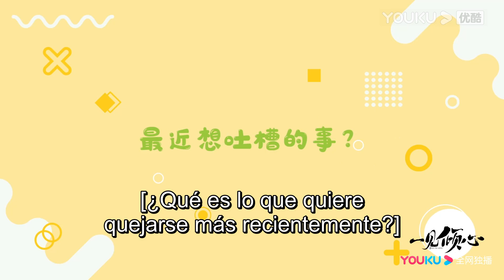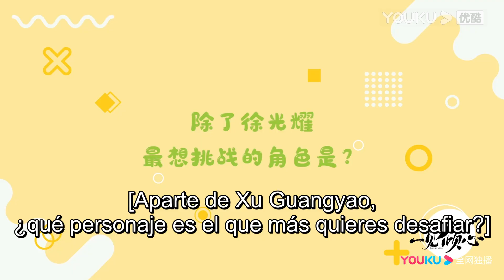Detrás de Cámara: Entrevista de Lin Yanjun: revela a Xu Guangyao| Amor a primera vista | YOUKU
[Amor a primera vista] En 1926, Mu Wanqing, que llevaba diez años en Japón por la ruptura de sus padres, regresó con las cenizas de su madre para ser enterrada. En apariencia, se une a su padre, pero en realidad quiere averiguar la verdad sobre la muerte de su hermano, que provocó la ruptura de sus padres. El jefe de defensa de la ciudad de Shanghai, Tan Xuanlin, ha sido condenado al ostracismo por su origen humilde. Xu Guangyao, el único hijo del comandante de Yue, es un hombre de alto rango que se resiente de la lucha por el poder en el gobierno. Los tres jóvenes, Mu Wanqing, Tan Xuanlin y Xu Guangyao, forman un estrecho vínculo. Con el fin de hacerse un hueco en la familia Mu, Mu Wanqing se acerca deliberadamente a Xu Guangyao como patrocinador, mientras que Tan Xuanlin se ofrece a cooperar con Mu Wanqing para investigar un antiguo caso relacionado con la familia Mu. Tras una serie de altibajos, e incluso de pruebas a vida o muerte, los tres se unen a la Revolución. En el proceso, crece una relación amorosa entre los tres.

0:00 Únase a la membresía de YOUKU para obtener acceso anticipado
0:30 Haga clic para unirse a las membresías de YOUKU para desbloquear los últimos episodios

★Protagonistas: Chen Xingxu / Zhang Jingyi / Lin Yanjun / Chen Xinyu / Cai Yuhang / Ma Yue / Yuan Ruohang / Dai Yaqi / Shao Weitong / Xiu Qing / Zheng Xiaoning / Cao Weiyu / Tan Kai / Yang Ziyan / Hei Zi / Lu Xingyu / Huo Zhengyan / Li Xinze / Cao Xiyue / Li Angbai / Haitao Guo / Hao Jun / Yang Changqing
★Episodios: 36